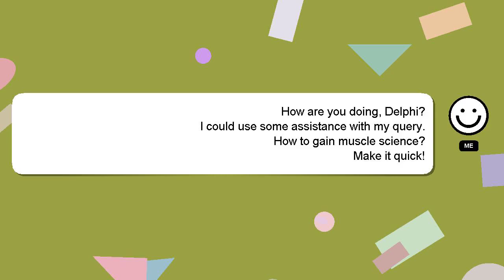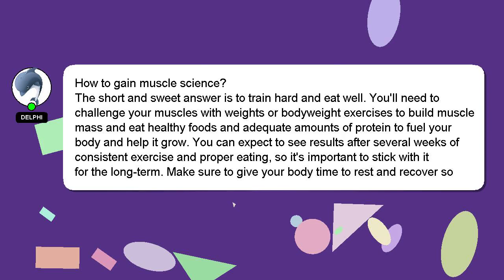How to gain muscle science?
A short overview of who I am, Hello everyone, I'm Delphi. Let me assist you in answering any questions you may have. - How to gain muscle science?

Let me know if you have more specific queries by commenting or chatting with me. A 'heart' from me will indicate my appreciation for your answer.

*2 What we are experimenting :*